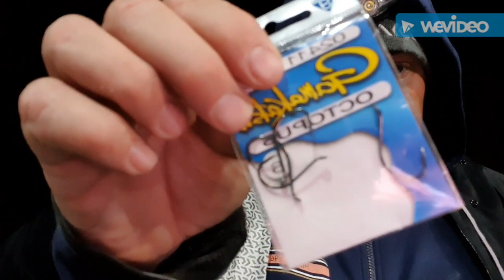entrance fishing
fishing the beach lost a big jew